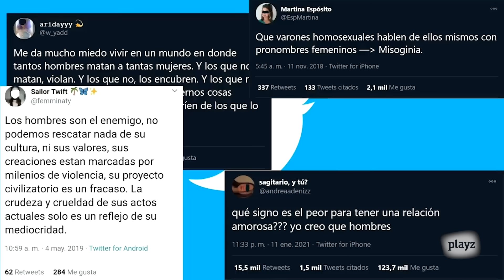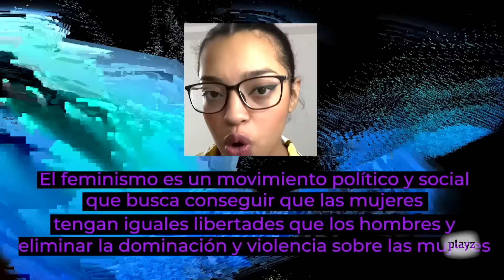¿Cuál es el lugar del hombre hetero? | Gen Playz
Empezamos el año por todo lo alto. Hoy hablamos sobre machos. Sabemos que ser un hombre nunca ha sido tan complicado, pero ¿es el hombre una víctima de sí mismo? ¿Entienden que se les pida esa deconstrucción? ¿Por qué no hay una lectura de género con los problemas que más afectan a los hombres?

Hoy nos acompañan, ¡cómo no!, varios hombres: Kapo 013, freestyler y presentador; Julio Llorente, periodista y editor; Ernesto Castro, filósofo y escritor; Pedro Herrero, faminazi; y Lalo Tenorio, cómico. Por último se incorporan Manu García y Sergio Mateos. Leggo.